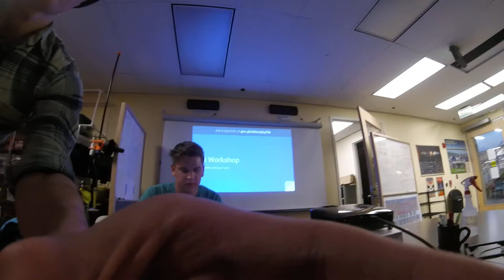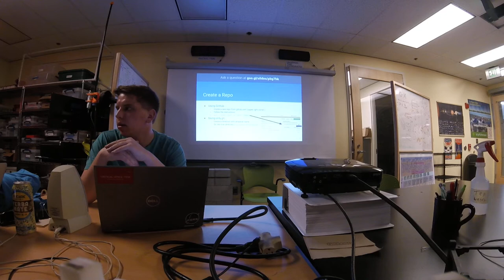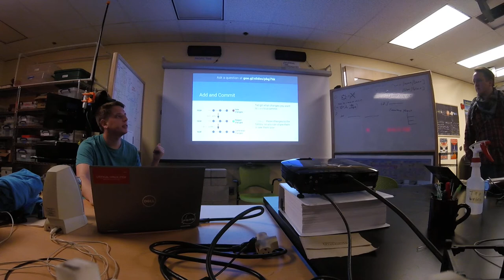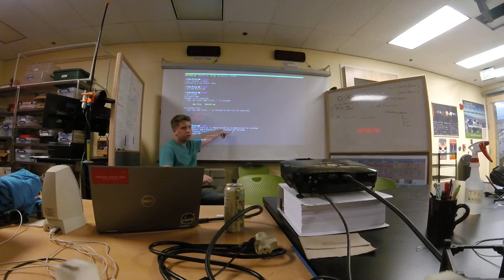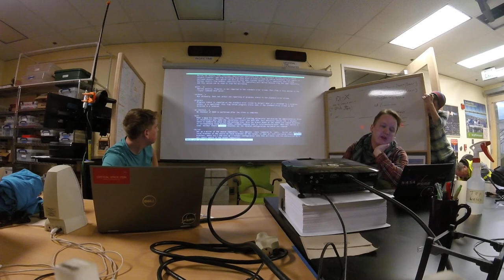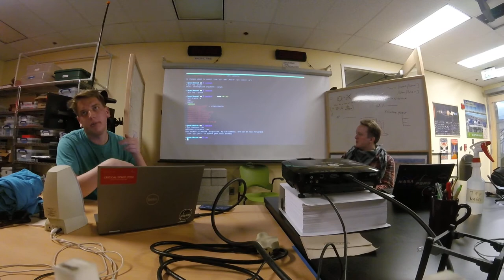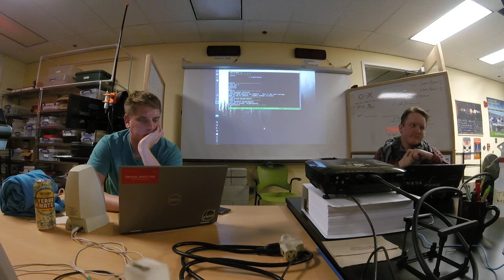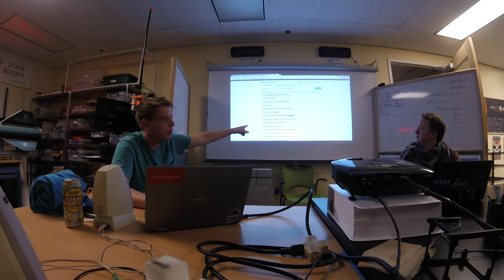Intro to Git Workshop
This covers the basics of how to use Git, GitHub, and Bash to collaborate on PSAS projects.